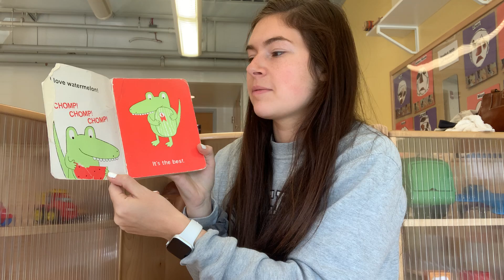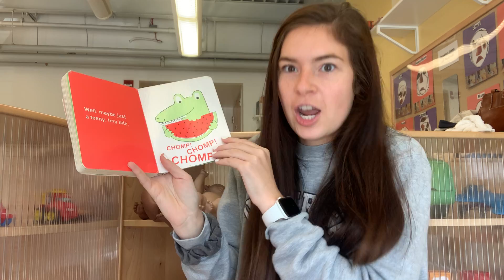Ms. Kristen reads the Watermelon Seed!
The Watermelon Seed by Greg Pizzoli